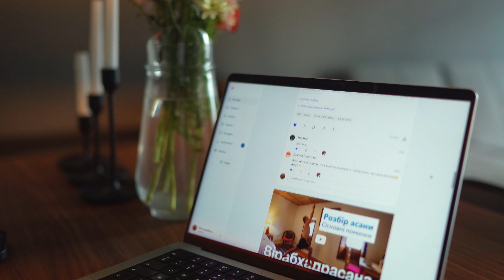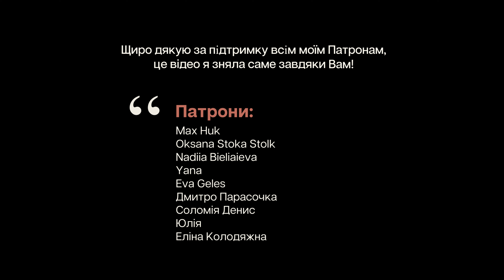Як освоїти Сарвангасану (Берізку), протипоказання та як адаптувати цю асану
‼️✅ А тепер є чудова нагода зручно займатися по моїм програмам та курсам у моєму новенькому застосунку ‘’Йога+Фітнес українською’’ з Оксаною Таран.
Переходьте за посиланням нижче та безплатно і зручно завантажуйте собі на телефон, застосунок є як на Андроїди, так і на Айфони.

Всі уроки виключно українською мовою 🩷
У застосунку ви знайдете заняття з йоги, безпечний фітнес та багато терапевтичних вправ для відновлення тіла. Також на вас чекають ексклюзивні дихальні практики та медитації.

Встигніть скористатись цією нагодою!

Там я щомісяця розбираю детально нову асану.

Протипоказання для виконання:
ВАЖЛИВО! Під час КРИТИЧНИХ ДНІВ жінкам не можна робити перевернуті асани і берізку в тому числі!

По стану здоров'я:
 - грижі в шийному відділі хребта
 - протрузії в шийному відділі хребта
 - мігрені
 - глаукома
 - підвищений тиск
 - вагітність (бажано проконсультуватися у лікаря)

❣️❣️❣️ Подякувати за це заняття ви можете на картку Monobank в спеціально створену для цього Банку 💓

❣️❣️❣️ Придбавши підписку, ви не тільки підтримуєте мою роботу і допомагаєте мені створювати більше контенту українською мовою про йогу, йога-терапію та медитацію, але й висловлюєте свою вдячність за час і зусилля, які я вкладаю в створення якісних відео для вас на YouTube 🙏  Дякую!

❣️ А також ми є розробниками корисних мобільних додатків, переходьте за посиланням на наш сайт, щоб переглянути їх всі:

Оксана Таран:
За іншими курсами з йоги та здоров’я переходьте сюди:

Йога для початківців | Йога з Оксаною Таран | Йога українською | Медитації та дихання українською

Щиро вдячна вам за підтримку 🙏🏻